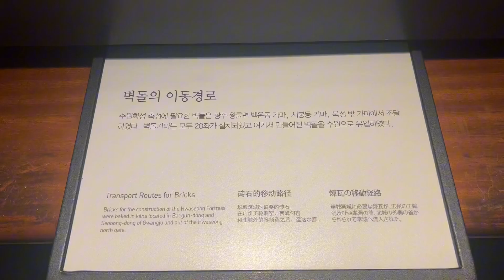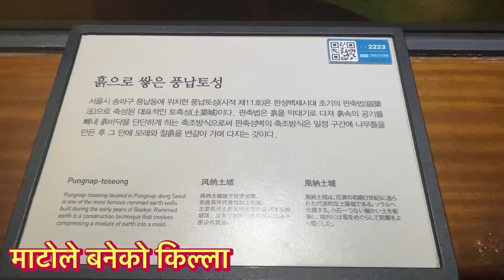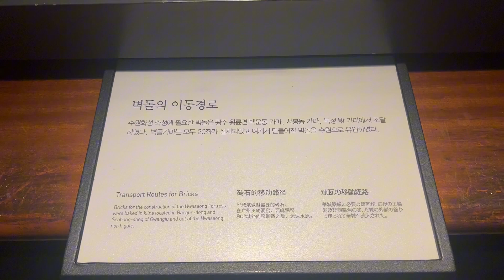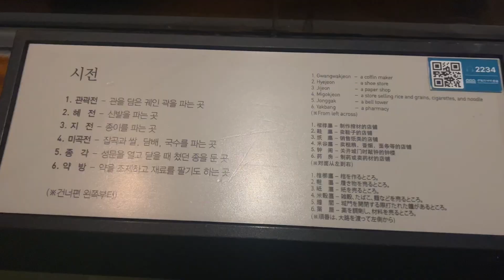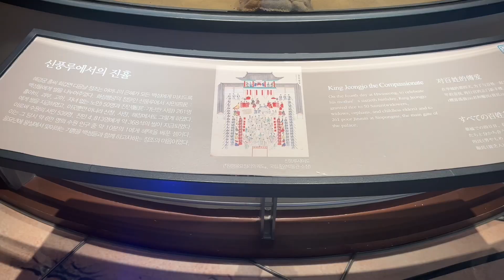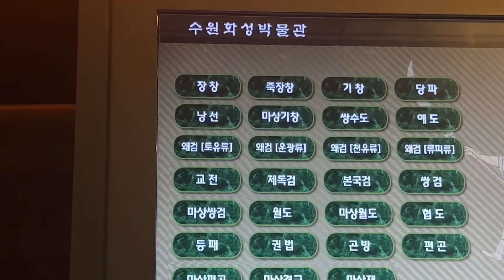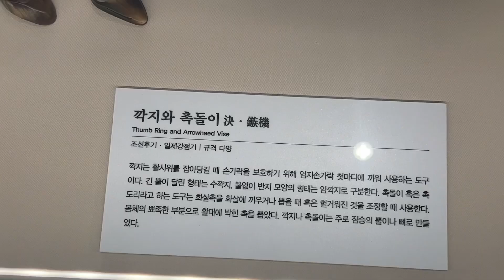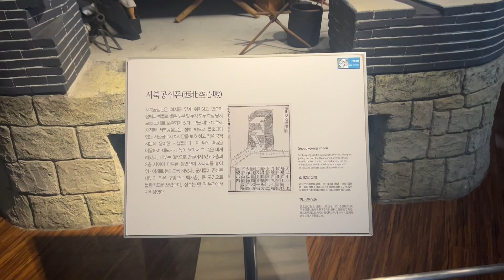दक्षिण कोरियाको युद्ध संग्रहालय र प्राचिन कोरियाको जिवनशैली ॥